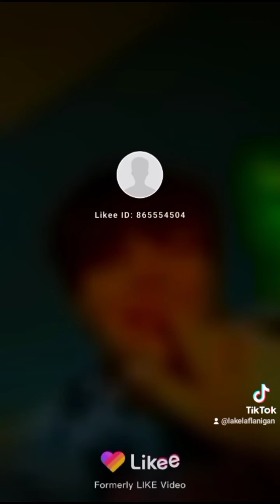hey I am so loving this video now I love ya all family and friends and cuzion to love ya all